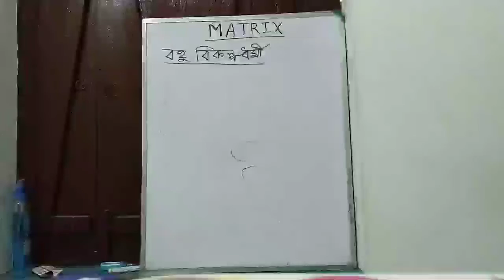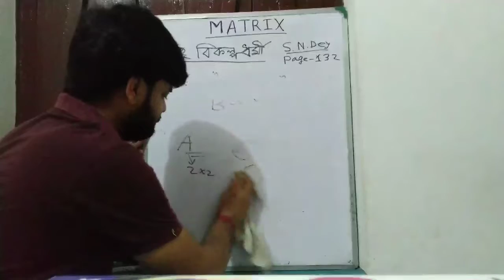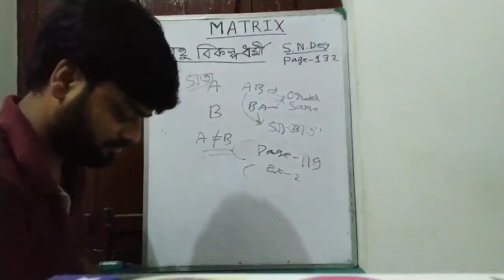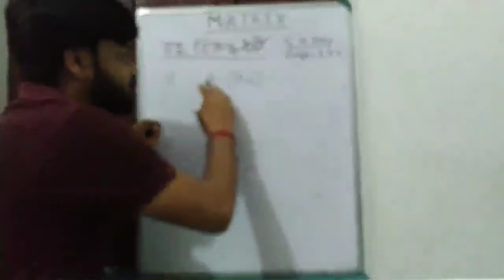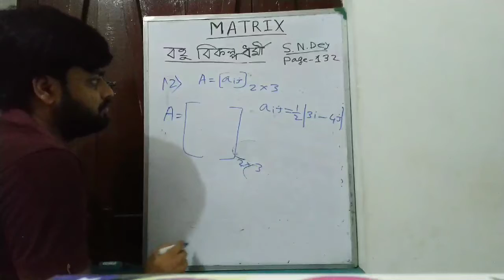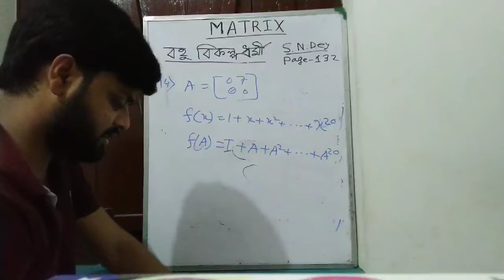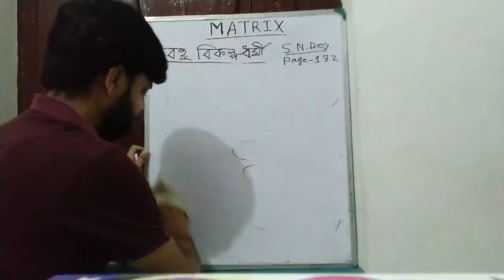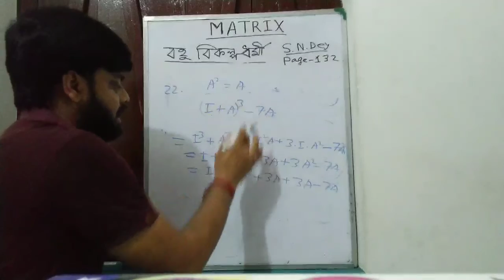#3 CLASS-XII/ TYPES OF MATRIX AND OPERATION MATRICES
দ্বাদশ শ্রেণীর ম্যাট্রিক্স প্রকার ভেদ ও ম্যাট্রিক্স প্রক্রিয়া সমূহের বহু বিকল্প ধর্মী প্রশ্নের সমাধান ( CLASS-XII/ TYPES OF MATRIX AND OPERATION MATRICES) PAGE-132 , S.N.DEY BOOK
ভিডিও তে প্রশ্ন ১৯। আকটু ক্যালকুলেশন। ভুল হচ্ছিল ভালো ভাবে দেখলেই বুজে যাবে সবাই । যে ভাবে করিয়েছি সেই ভাবেই হবে শুধু ক্যালকুলেশন টা একটু ঠিক করে নিও